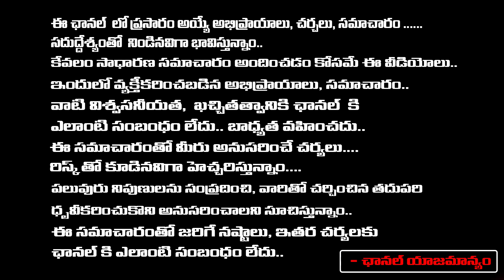నోటు ఇవ్వకపోతే ఓటు వేయడం లేదా ? డబ్బు లేకపోతే పదవి రాదా? | Ys Jagan | RED TV TELUGU